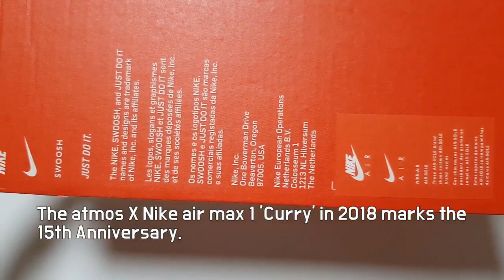NIKE air max 1 premium retro curry unboxing/NIKE air max 1 curry on feet review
it's AUTHENTIC
NIKE air max 1 premium retro curry